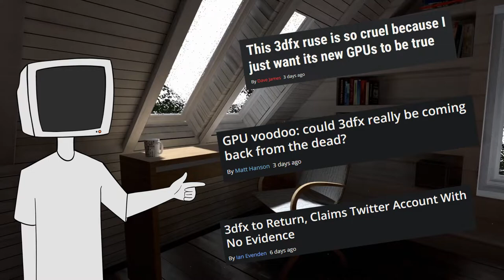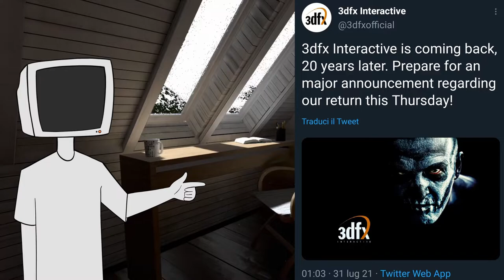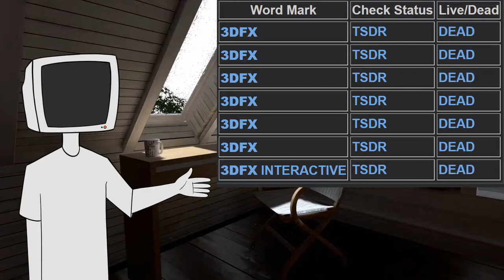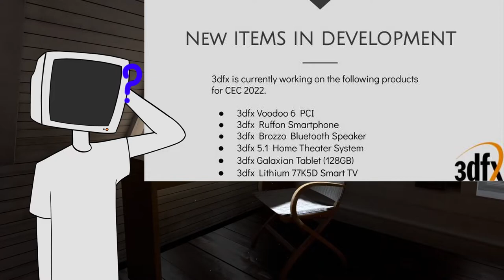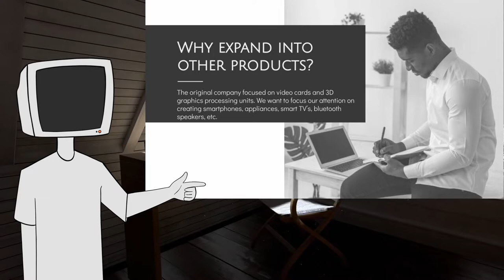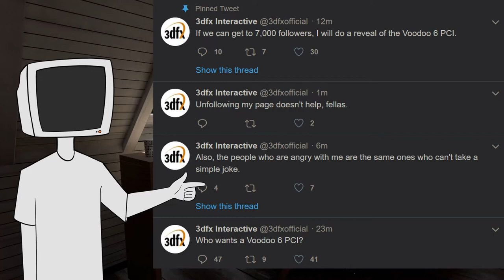Is 3dfx Coming Back?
Is 3dfx back? Will we get a new 3dfx voodoo 6 gpu? Was that @3dfxofficial Twitter account real? No, not at all, and I’m here to tell you everything about that story!

Timestamps:
Real or Fake? - 00:00
What's 3dfx? - 00:22
First posts - 00:51
Let's think about this - 02:12
The Twitter Thread - 03:20
Epic part - 04:32
Wayback Machine - 04:40
Long Outro - 05:13

▸Special Thanks:
• Memma: Made me the drawings you’ll see for a while. Here’s her instagram